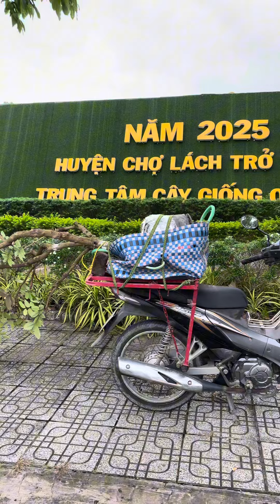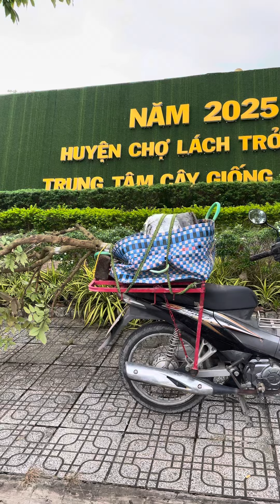Nhãn Tím VIP về Karaoke Song Phụng - Sài Gòn